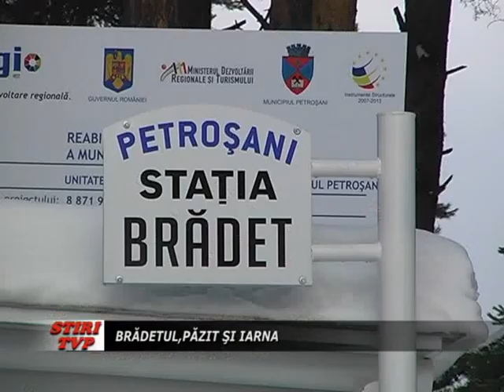Bradetul pazit si iarna